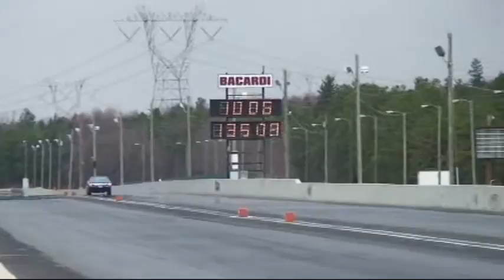A U 4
ATR #